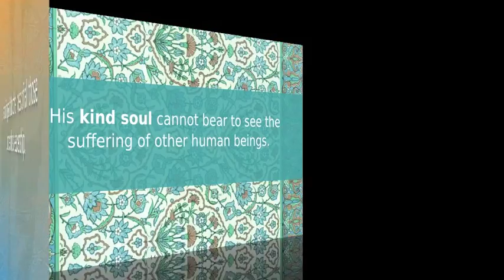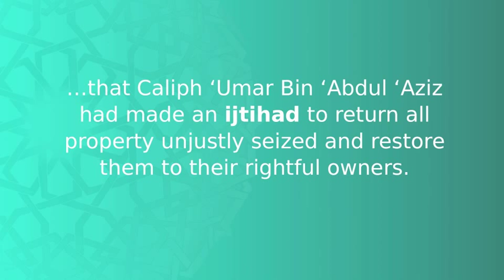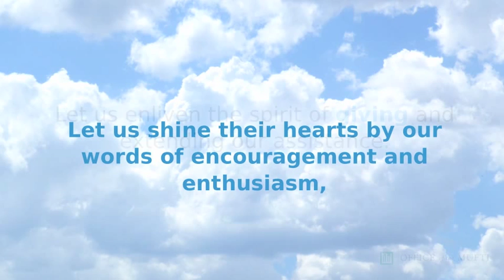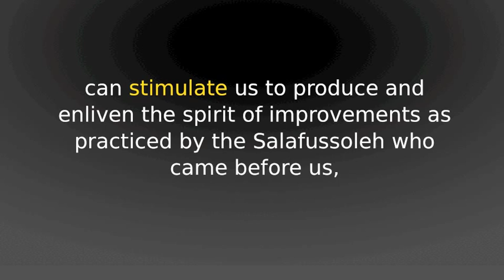Caliph 'Umar Bin 'Abdul 'Aziz - Catalyst Of Change For Prosperity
Singapore Khutbah 30 March 2012